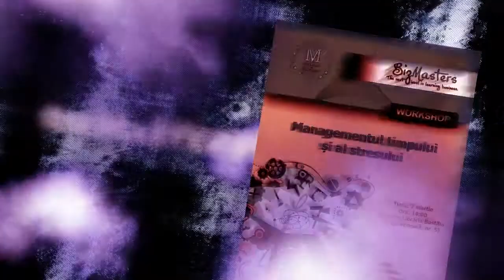Student la Facultatea de Management din SNSPA (videoclip realizat de studenți, 2013)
Studenții Facultății de Management - SNSPA sunt implicați în numeroase proiecte printre care: The Great Business Challenge, BizMasters, Ora de Management. Mai multe detalii

Spot video realizat de Andrei Bustan, student FM - SNSPA. anul III și de Marmureanu Andrei, student FM-SNSPA, anul II.
Data: iunie 2013